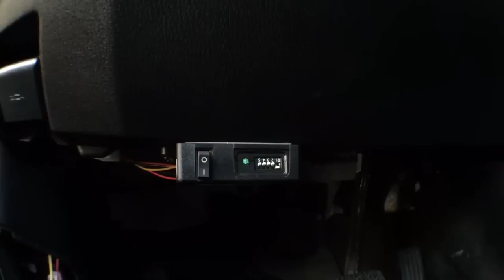行車紀錄器接線到保險絲箱 (不專業分享)